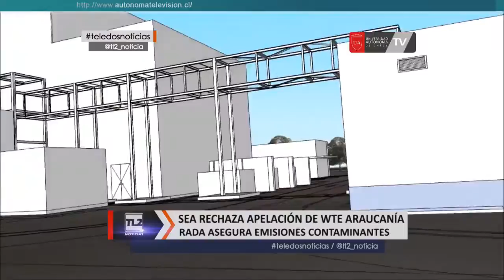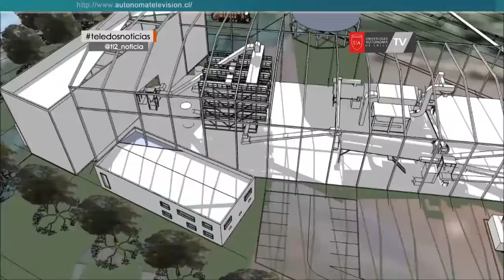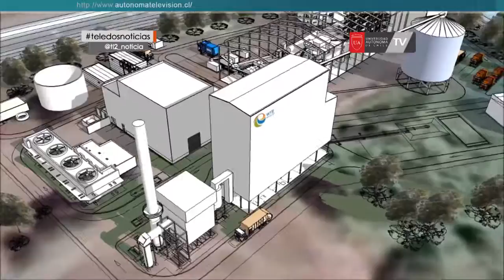SEA rechaza apelación de WTE Araucanía, Rada asegura emisiones contaminantes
El Servicio de Evaluación Ambiental rechazó la apelación que presentó la empresa WTE Araucanía para la construcción de la planta de tratamiento de residuos sólidos en la comuna de Lautaro. Ante esto, la empresa aseguró que están trabajando en un estudio de impacto ambiental que resolverá todas las dudas planteadas por el organismo calificador.